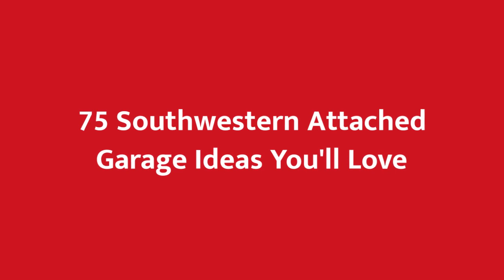75 Southwestern Attached Garage Design Ideas You'll Love 🔴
Browse southwestern garage pictures and designs. Discover a wide variety of southwest garage ideas, layouts and storage solutions to inspire your remodel.

0:00:00 - Intro
0:00:12 - Southwestern Attached Garage Design Ideas You'll Love: Inspirations 1 to 25
0:02:04 - Southwestern Attached Garage Design Ideas You'll Love: Inspirations 26 to 50
0:04:08 - Southwestern Attached Garage Design Ideas You'll Love: Inspirations 51 to 75